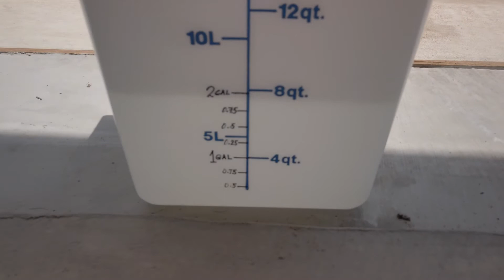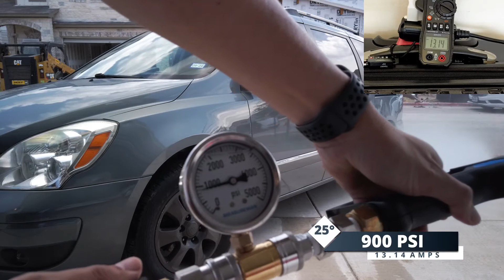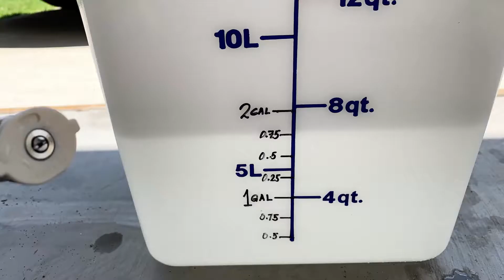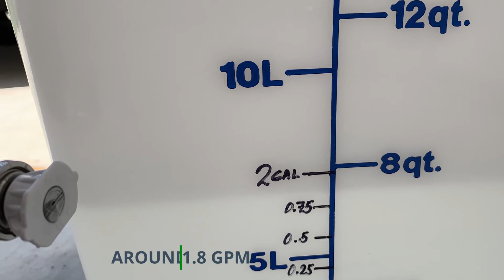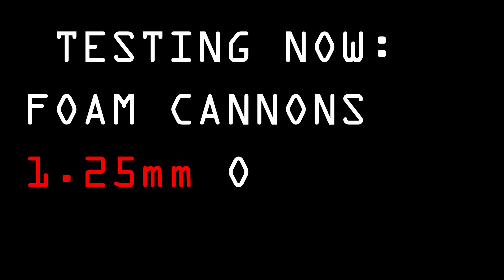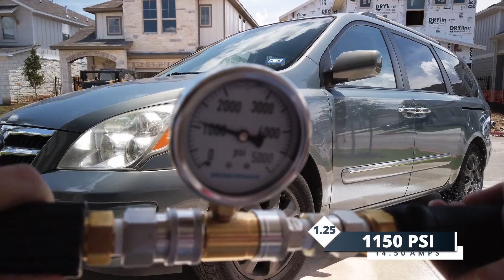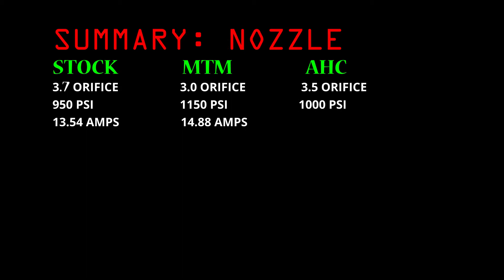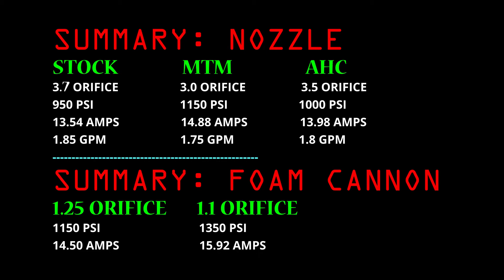CAT Pressure Washer | Part 2 | EVEN BETTER!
CAT Electric Pressure Washer | 1800 PSI | 2 GPM
This is the PART 2 review. Will show you the actual rating, pressure, GPM or gallons per minute, and power draw (amps).

The CAT Pressure Washer offers you great performance within a compact and thoughtful design. This unit does most household jobs and fits anywhere with ease. Thank you to CAT for sending this machine for testing.

PRESSURE WASHER:
Pressure Washer
 (CAT is currently unavailable) This machine has the same specs with CAT.
Pressure Gauge
SG28 Gun
Foam Cannon
Foam Cannon
Foam Cannon
3.0 Orifice nozzle
3.5 Orifice Nozzle
Gun with Swivel

WATER INLET QC SET UP:
Stainless Steel

WATER OUTLET QC SET UP:
1st Option
2nd Option

Stock GUN and WAND QC SET UP: (3pcs) Pls. see the PART 1

CAMERA GEAR USED:
Video Editor